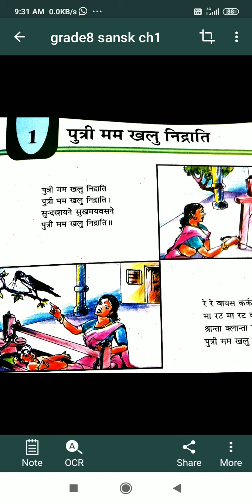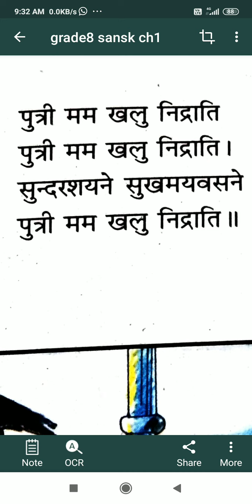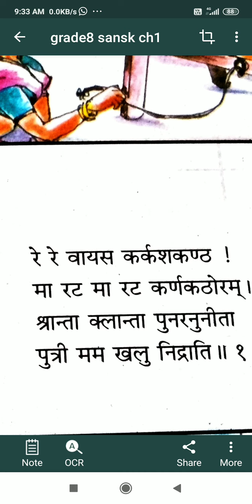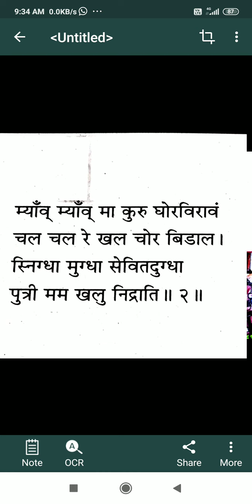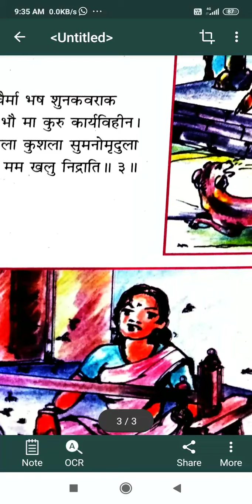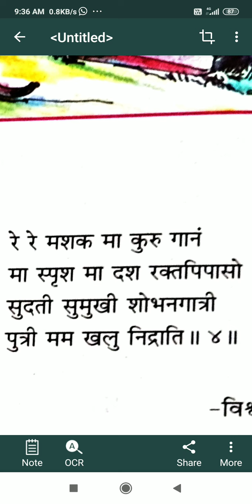STD -8 SANSKRIT- CH-1- THE SOUTH INTERNATIONAL SCHOOL